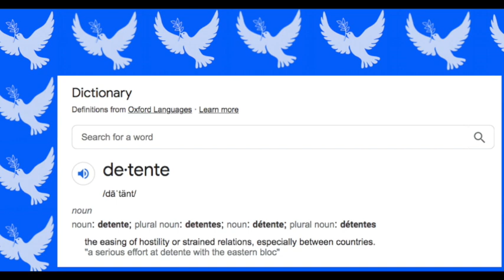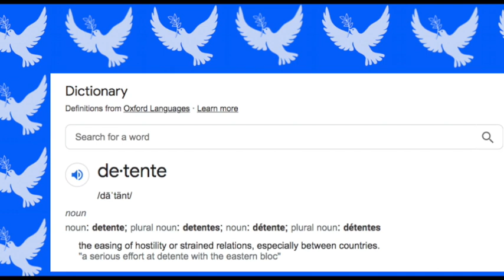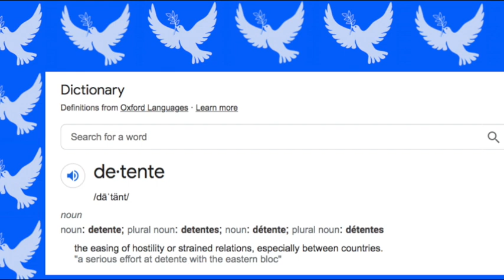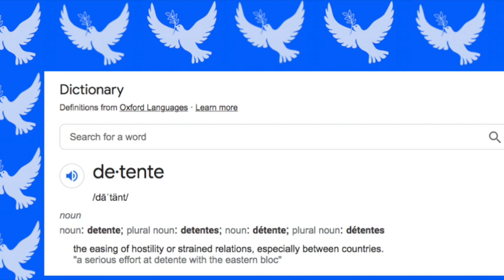Let's Re Learn The Word 'Detente': Notes From The Edge Of The Narrative Matrix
The word "detente" has been deliberately scrubbed from the western lexicon. This has created a false dichotomy where everyone thinks the only choices are either escalate until we have a nuclear war or "OMG SO JUST GIVE PUTIN WHATEVER HE WANTS AND LET HIM TAKE OVER EUROPE???"

Any time you oppose freakish world-threatening escalations that's the response you always get: "So just give into the bully and let him have everything?? That's appeasement!" They're sincerely unaware that there's a third choice between World War 3 and crowning Putin Emperor of Planet Earth.

This is by design, because detente and US unipolar hegemony are mutually exclusive. You can't dominate the entire planet and also let Russia be its own nation; it's either one or the other. Detente was a popular concept back when we lived in a multipolar world, during the USSR, but since it's been dominated by one single superpower that word has been phased out of public awareness. Now that US unipolar hegemony is the normalized mainstream consensus ideal within the western empire, any talk of working toward peaceful solutions that don't subjugate one power to the other show up before indoctrinated minds as outrageous heresy.